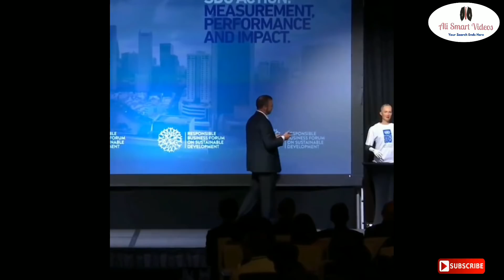Top 10 Interviews Of Sophia The Robot | Hanson Robotics Sophia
Sophia robot